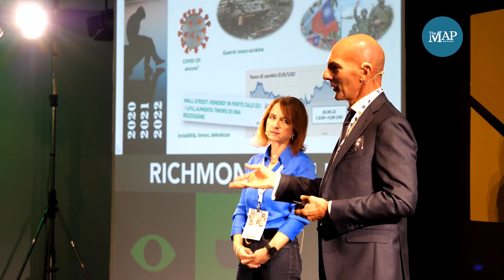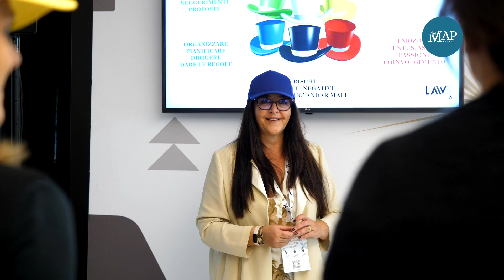Richmond Human Resources Forum 2022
Al Grand Hotel Rimini appuntamento con il Richmond Human Resources Forum: 3 giorni ricchi di eventi rivolti ai direttori del personale per fare networking e conoscere le ultime novità di una professione in continua evoluzione. Aziende diverse, ma una cultura comune, quella della crescita e del benessere delle risorse, all’insegna dell’inclusione e delle pari opportunità.

Nel nostro servizio le interviste a:
• Massimiliano Cazzato, Responsabile Unico Risorse Umane di Cassa Rurale BCC Treviglio
• Riccardo Melocchi, HR Manager di Neulabs
• Luigi Vallone, HR & Payroll Coordinator di DENSO Manufacturing Italia S.p.A.
• Michele Mannella, HR Director di Sara Assicurazioni S.p.A.
• Alessandro Montanari, Chief People & Culture Office di Gruppo Miroglio
• Alessandra Monasta, Consulente Fonico Forense, Councelor, Mental Coach LAW5
• Bemjamin Dafku, HR Manager Pitagora Spa